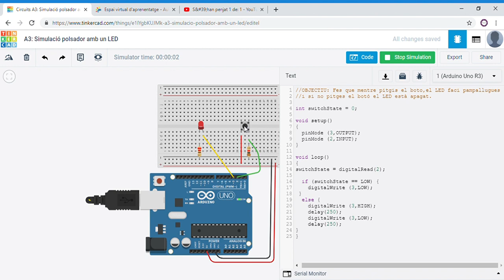A3: Simulació polsador amb un LED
OBJECTIU: Fes que mentre pitgis el boto, faci pampallugues el LED. Si no el pitges, està apagat.